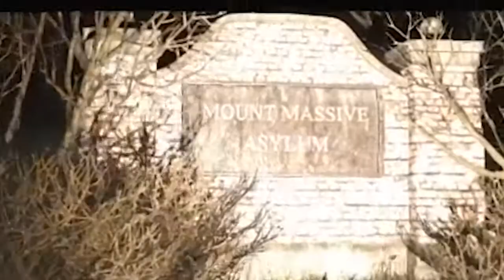Outlast - I'VE NEVER BEEN MORE SCARED IN A VIDEO GAME PART 1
Outlast - I'VE NEVER BEEN MORE SCARED IN A VIDEO GAME
As the title says. In the first 15 minutes of this game I've never been scared more in a video game as much as this one. Outlast is crazy good, though. I hope you guys enjoy watching. I will be releasing these along side alien isolation, husk and more.  I appreciate you guys taking the time to watch it. Let me know what you think by leaving a comment and telling me what you enjoy watching.